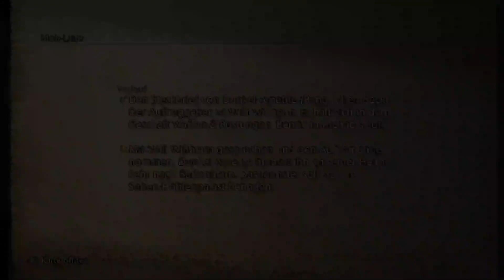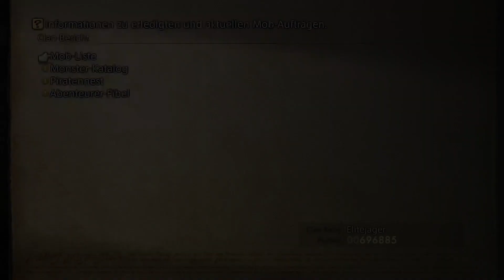★ Die Schwarzfeder 🚕 ★ Final Fantasy XII The Zodiac Age 🀄 | Part #71 [PS4] [Remaster]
Folgeninfo:
Wir wollen das "Informations-Austausch-Mini-Game" nun zur Gänze beenden, um an die Schwarzfeder zu kommen und somit in den Senobul Bezirk zu dürfen. Hier treffen wir auch Balthier wieder, welcher einen Weg in das Draklor-Laboratorium gefunden hat.
Willkommen in Teil 12 der fantastischen Videospiele - Reihe von Final Fantasy.
Um ein Spiel zu 100% zu erledigen, muss man es erst einmal kennenlernen. Diese blind Let´s Play soll einen nicht ganz vollständigen Blick in Final Fantasy XII The Zodiac Age werfen. Oder man lehnt sich einfach mal zurück und schaut zu was ich da so prodiziere ^^.
 Viel Spaß und gute Unterhaltung wünscht Euch der Tom alias The Final Heaven TV.

Noch mehr wissen im Wiki

Spieleinformation :

Final Fantasy XII (jap. ファイナルファンタジーXII, Fainaru Fantajī Tuerubu) ist der zwölfte Teil der Final Fantasy-Reihe. Es erschien am 16. März 2006 in Japan und fast ein Jahr später am 23. Februar 2007 in Europa. In Deutschland ist Koch Media für den Vertrieb zuständig. Die Geschichte dreht sich um den Freiheitskampf der unterdrückten Nation Dalmasca aus der Besetzung durch das archadianische Imperium. Für die Verhältnisse eines Final Fantasy-Spiels ist es deutlich politischer und ernsthafter, weist aber gleichzeitig immer wieder Auflockerungen und Wendungen auf, wodurch der Spielfluss und die Erzählstruktur nicht zu zäh werden, sondern immer die passende Ausgeglichenheit haben.

Im Februar 2008 erschien in Europa für den Nintendo DS ein direkter Nachfolger, Final Fantasy XII: Revenant Wings. Außerdem wurde in Japan eine International Zodiac Job System-Version veröffentlicht, die zahlreiche Veränderungen in der Spielmechanik aufweist, allem voran die Einführung eines Berufesystems mit zwölf verschiedenen Berufen.

Neun Jahre später im Juli 2017 veröffentlichte Sqaure Enix das offizielle Remake zu FF12 unter dem Namen Final Fantasy XII: The Zodiac Age für die Playstation 4. Neben neuen Soundracks wurde der klassische erneut aufgenommen und eingespielt. Zudem wurden Charaktäre und Grafik in HD angepasst. Das HD-Remaster bringt zudem auch Neuerungen, wie das 2007 in Japan veröffentliche Zodiac Job-System, dem Speed Mode, Trial Mode und Änderungen der Spielbalance sowie des Schwierigkeitsgrades.

Prolog :

Das kleine Königreich Dalmasca, erobert von Archadia, liegt in Trümmern und es herrscht Unsicherheit. Prinzessin Ashe, die alleinige Erbin des Throns, verschreibt sich dem Widerstand, um ihr Land zu befreien.
Vaan, ein junger Mann, der seine Familie im Krieg verlor, träumt davon, frei durch die Lüfte zu gleiten. Schließe dich in einem Kampf um Freiheit und gefallenes Königtum diesen unwahrscheinlichen Verbündeten und ihren Gefährten an, wenn sie sich auf ein heldenhaftes Abenteuer begeben.
Kontakt zum Himmel :

Published by Nintendo, Square Enix